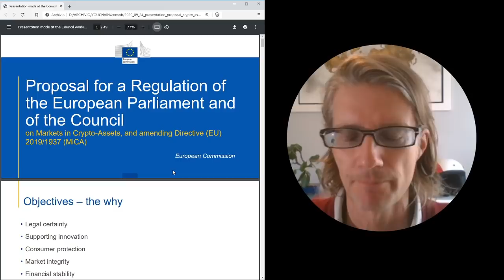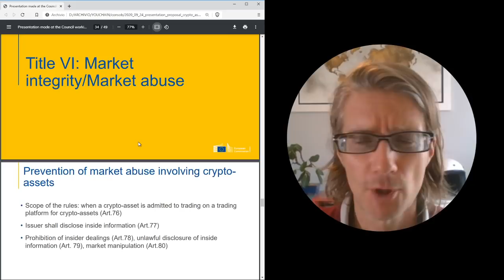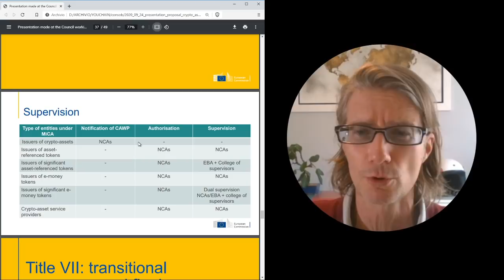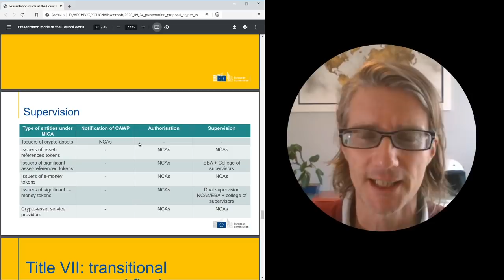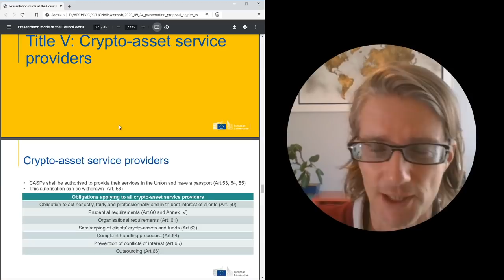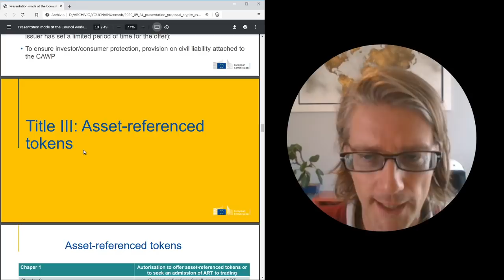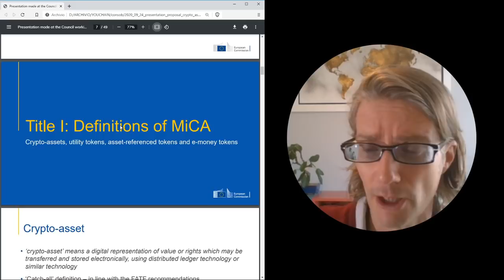Il mondo del Bitcoin sta per finire: le conseguenze della MiCA (Markets in Crypto Assets)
Proposal for a Regulation of the European Parliament and of the Council

YouChain S.p.A.